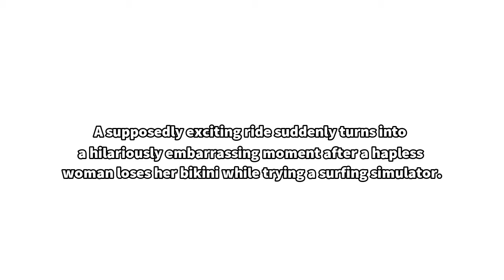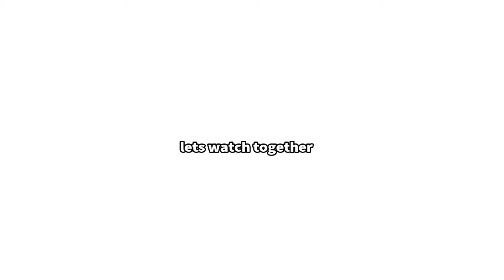Woman Hilariously Loses Her Bikini While Trying A Surfing Simulator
For More Videos Click The Red Button !!

11 Real Life People That Famous Cartoon Characters Were Based Off Of

Teens Won't Stop Stealing Man's Packages, So He Hides A Stinky Surprise For Them Inside One

600 NAILS !! - Doctors Removes 600 Nails From Man's Stomach Using Magnet

Japan Slaughters 177 Whales As Part Of Annual Hunt In Pacific Ocean

Tourist Attacked And Raped By 400-Pound Orangutan Because Of His Orange Hair

ELEPHANT IN THE SEA ?! -Navy Jump Into Water After Seeing Strange Creature Floating In The Sea

Tomb Of The Unknown Soldier Guard Gets Stabbed – His Response Is Quickly Going Viral ( OMG )

Don't Forget To Tell Us What Do You Think !!